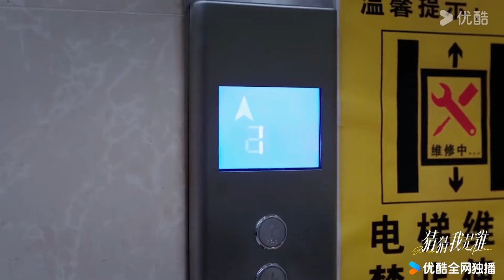霸總跟灰姑娘被朋友救了出來送進醫院，霸總蹲下來幫灰姑娘穿拖鞋！ | 猜猜我是誰 Guess Who I Am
剧名（Drama Name）：猜猜我是谁 Guess Who I Am